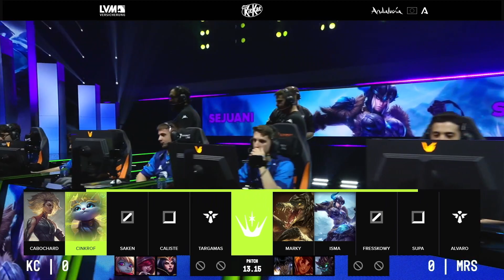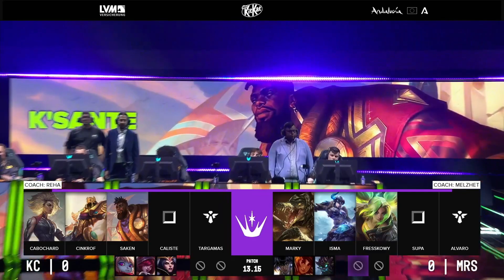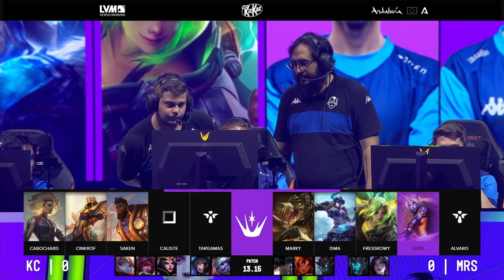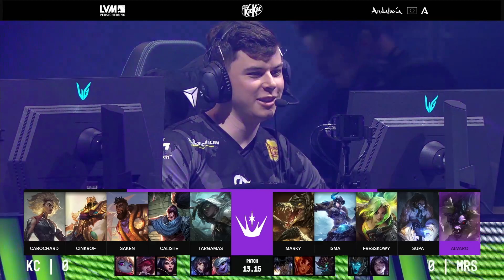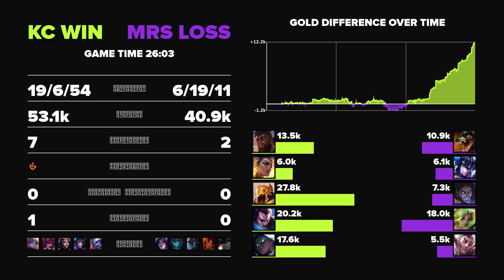Karmine Corp vs Movistar Riders – Hra 1 @ Finále EMEA Masters 2023 Summer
📺 Sleduj zápasy EMEA Masters a fandi našim hráčům od 14.8. do 8.9. živě na